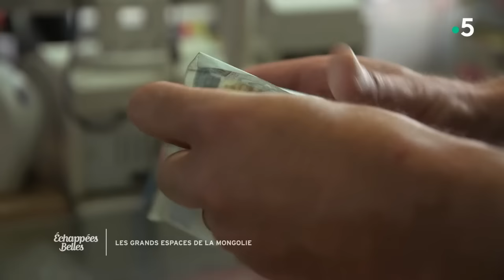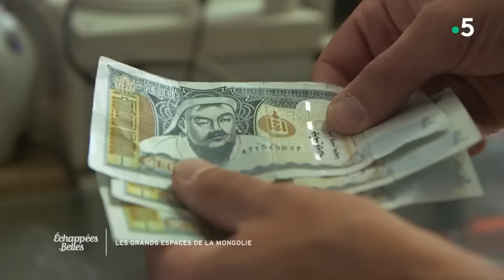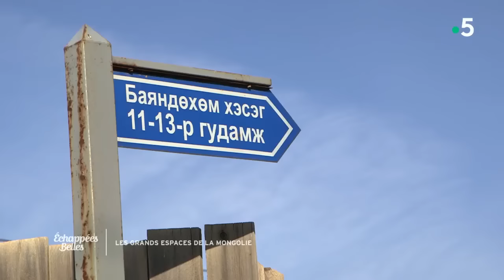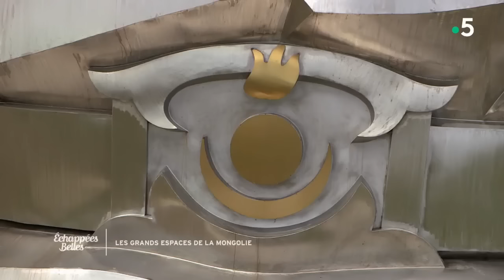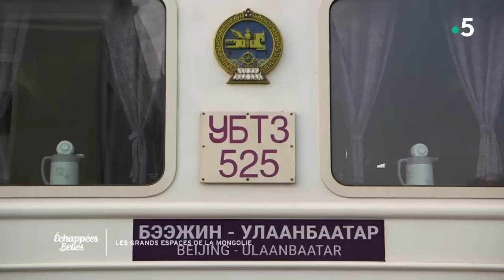Les grands espaces de la Mongolie - Échappées belles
Échappées belles : Les grands espaces de la Mongolie
Ismaël Khelifa, aux commandes de l'exploration cette semaine, se rend en Mongolie, un pays à la nature encore sauvage. Il va à la rencontre de familles d'éleveurs, des nomades dont le quotidien est rythmé par les conditions météorologiques. La capitale de la Mongolie, Oulan Bator, est le point de départ et d'arrivée de tous les voyageurs. Sac à l'épaule, le journaliste globe-trotteur n'échappe pas à la règle. D'Oulan Bator aux plaines désertiques et isolées du pays, il part à la découverte d'une terre rude et d'un mode de vie ancestral, comme échappé du passé.